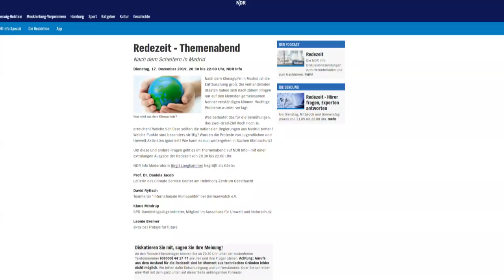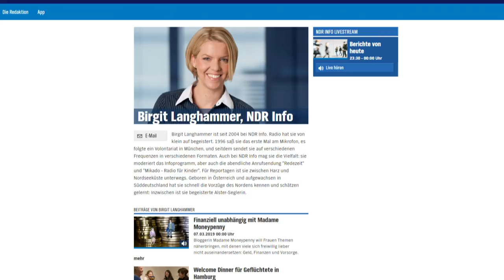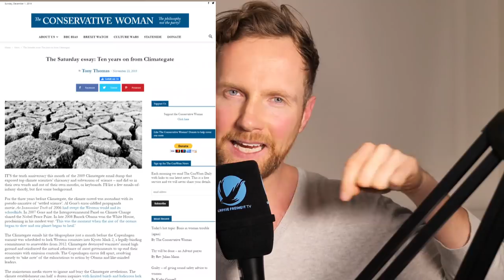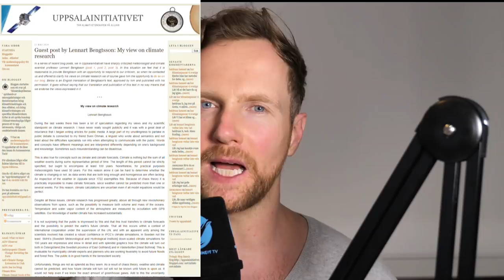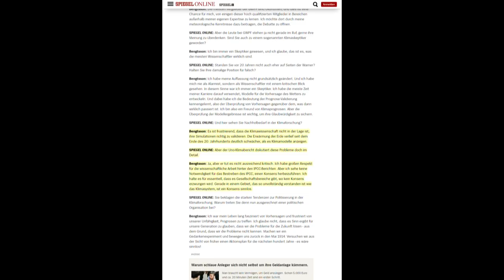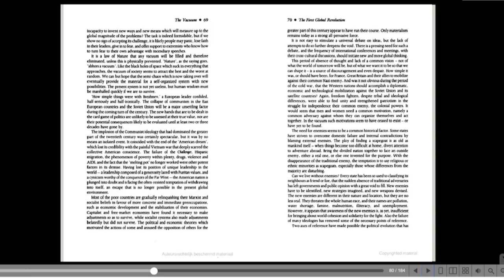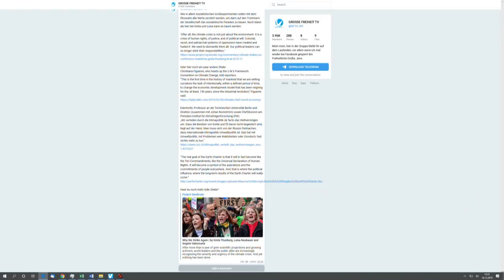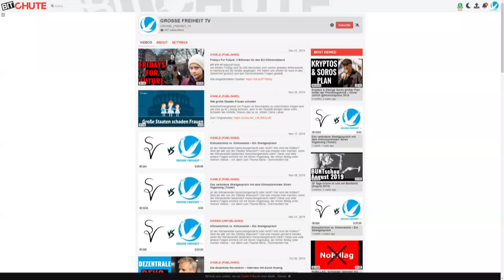NDR Info vs. GROSSE FREIHEIT TV | Redezeit zum Klimawandel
NDR Info hat eine Sendung zum Thema Klimawandel gemacht, wo Zuhörer anrufen konnten. Diese Gelegenheit habe ich mir natürlich nicht entgehen lassen. Was dabei rausgekommen ist, seht ihr hier.

- Bitcoin: 3836EBjSXZRet6rsELy9kfa9zWUqEXqTEu
- Dash: XkkURh7UsKZRTmyHSfehk8iV1ZF7eLABDw
- Bankverbindung: auf Anfrage